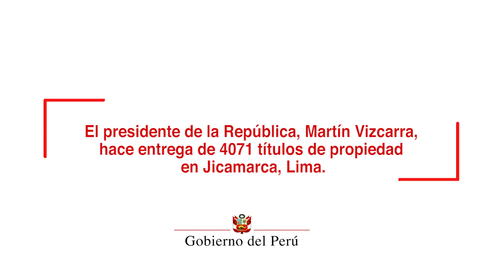Entrega de 4071 títulos de propiedad en el distrito de San Antonio de Huarochirí, Jicamarca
El compromiso de nuestro Gobierno es entregar más títulos de propiedad para dar seguridad jurídica a la población, además de impulsar los servicios de saneamiento para mejorar la calidad de vida de millones de peruanos, afirmó el presidente de la República, Martín Vizcarra.

Durante su discurso en la ceremonia de entrega de títulos de propiedad en el distrito de San Antonio de Huarochirí, el jefe de Estado indicó que el Gobierno emprendió una lucha frontal contra la corrupción, lo que permite tener más recursos para desarrollar obras fundamentales, como son las redes de agua y desagüe para los peruanos de menores recursos.